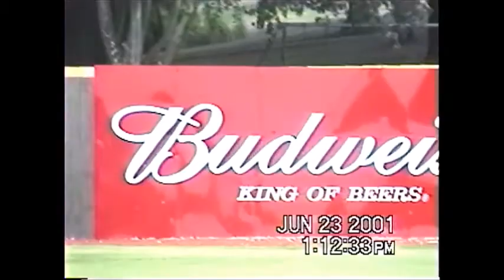Bus tour of Huntingburg